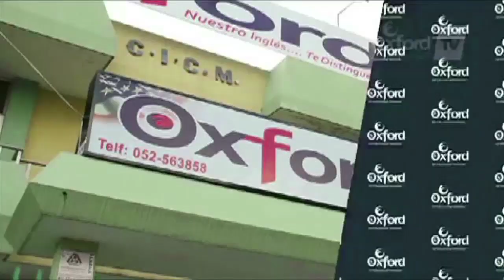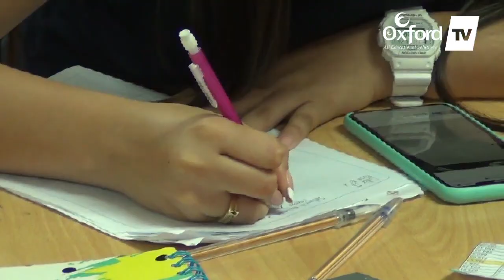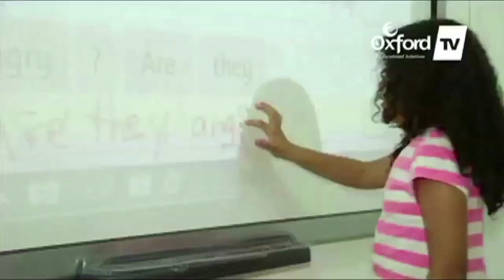Oxford tv - Firma de convenio Fac. de Economía - UCSG